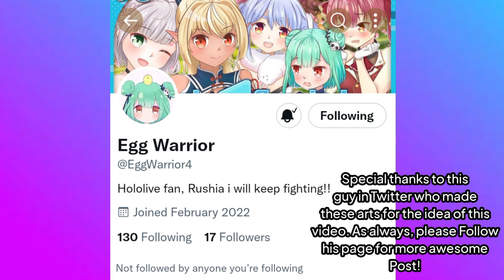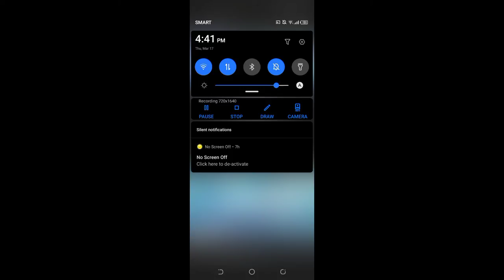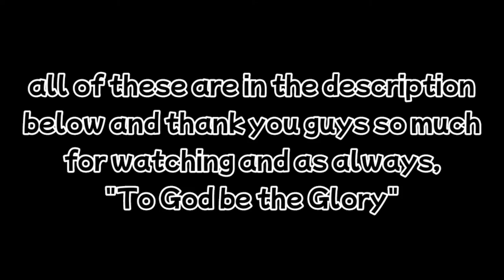30 days before Rushia's Channel gone part 1 by Egg Warrior4 | Hololive Uruha Rushia